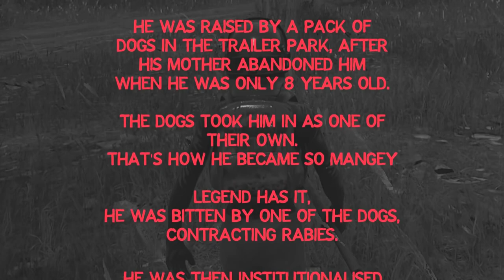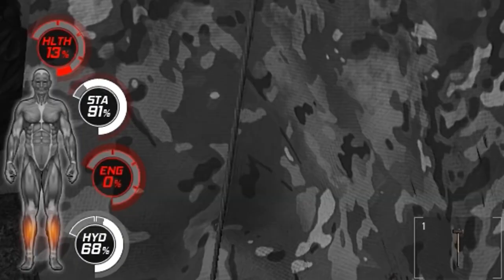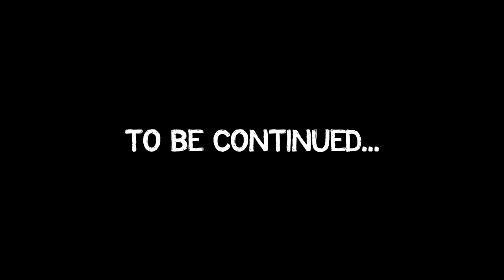Meeting STREAMERS in SCUM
Scunter has been rejected his whole life... it seems nothing's changed :(

Thanks to g-portal for the SCUM hookup - check them out if you're looking to rent a server!

♦ Snap Chat - Chat_Less

ABOUT THIS GAME:
Scum is an upcoming multiplayer online survival game developed by Croatian studio Gamepires, produced by Croteam and published by Devolver Digital. The game is described as a "prison riot survival game" and will feature an open world. It is set to enter Steam's early access programme on 29 August 2018. The game will use Unreal Engine 4.
The gameplay takes place in an island inspired by the Mediterranean where 64 players per server will attempt to survive and get off the island by first removing the implant which prevents you from leaving. The player will earn fame points through participation in various action-driven events or simply by surviving in a hostile environment. These fame point allow the player to be cloned back in case of death, as well as currency used to purchase or trade in various safe zones. Player will be able to fortify existing structures and points in order to secure positions or store items needed for the player.

The character you play as will possess four main attributes: strength, dexterity, constitution and intelligence. These will let you form the play style of your preference – from long distance running to big bulky tanks. It promises to simulate the human body, and as such uses a special interface connected to the player's "BCU monitor" which tracks your character's calories, vitamins, health and other stats. Player can choose to ignore these elements of the game, but pro players can delve deep into these systems in order to improve the character's performance (speed, stamina, weight to carry etc.). Another aspect is digestion; for instance, if you get all of your teeth knocked out, you will have to find a way to liquify your food in order to digest it. Defecating and urinating will leave physical evidence of your activities on the island, which could be used to track another player. Things like combat will depend on your player's skill level, but also on things like stamina, health and so on. Wetness, smell, medicine, cooking, hacking, crafting, hunting and poison will also play a major role in the gameplay.

The game will offer both third and first person perspectives, from which the player can alternate, but will prevent third person peeking by blurring anything your character cannot see.

ABOUT faceless GAMING:
faceless GAMING is a channel focused on video games, but definitely not taking them too seriously - you can expect to see games such as ARK, Fortnite, Conan Exiles, Rust, Scum, CSGO and more!